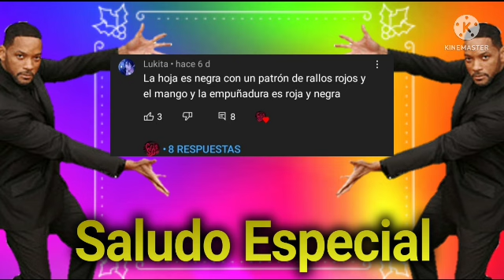Yo en Kimetsu no Yaiba como el hermano mayor de Tanjiro -Cap 18-